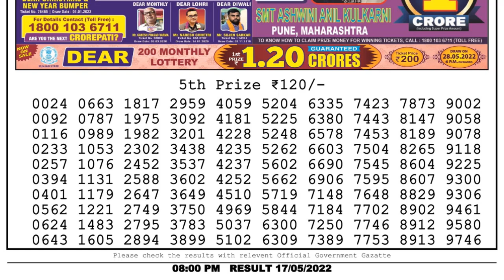Dear Lottery Sambad 8pm today 17.05.22 Nagaland State Lottery Result